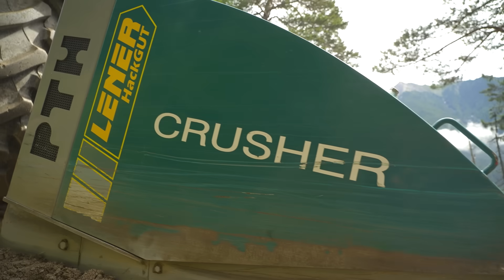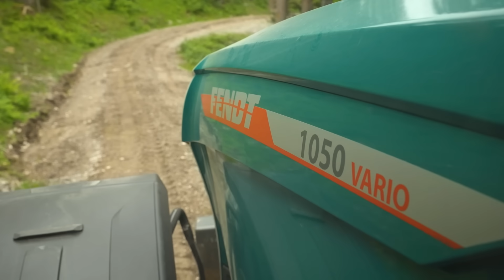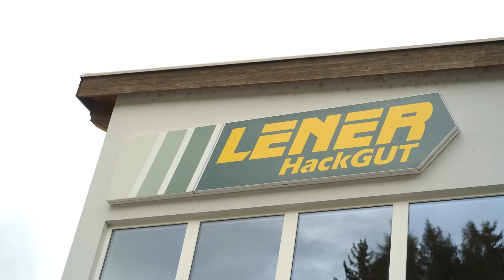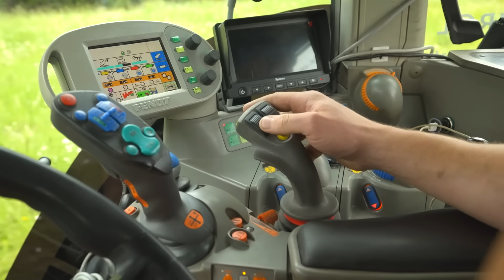Wegsanierung mit Lener Hackgut | Fendt 1050, 936 und 714 mit Steinbrecher, Grader und Rüttelplatte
Seit mehr als 15 Jahren beschäftigt sich die Firma @lenerhackgut8264 aus Tirol mit der Pflege und Sanierung von Schotterstraßen, Forst- und Güterwegen. Am 1.495 m hohen Gschwandtkopf in Seefeld konnten wir uns das Verfahren näher ansehen. Der Lohnunternehmer war mit drei Fahrzeugen vor Ort: Einem Fendt 1050 Vario und einem Fendt 936 Vario, jeweils mit Steinbrecher von Ahwi bzw. von PTH und einem Fendt 714 Vario mit Anbau Grader und Plattenverdichter von der @stehrbaumaschinen.  Firmenchef Martin Lener erklärt uns die einzelnen Schritte des Verfahrens. Fahrer Andi zeigt uns, worauf es bei der Arbeit mit Planierschild und Rüttelplatte ankommt.

Mit einem jährlichem Auftrags-Volumen von 50 bis 80 km hat sich die Wegsanierung zu einem wichtigen Standbein im Unternehmen entwickelt. Das Haupt-Augenmerk liegt aber nach wie vor auf der Erzeugung und dem Handel mit Hackgut. Mit fünf Großhackern und einer schlagkräftigen Logistik-Kette werden Kunden in Nord-, Ost- und Südtirol, sowie im angrenzenden Bayern und Vorarlberg bedient: Private Abnehmer genauso wie große Heizwerke und Industriebetriebe. Weitere Tätigkeiten sind Flächenrodungen und Rekultivierungen, Baumfällungen, Forstmulchen sowie landwirtschaftliche Dienstleistungen und der Winterdienst. Über die Lener Hackgut GmbH werden wir schon bald mit weiteren Kurzfilmen berichten. Das ganze Jahr lang haben wir das Team bei verschiedenen Einsätzen mit der Kamera begleitet.

Auftraggeber: Lener Hackgut GmbH
Umsetzung: Christian Leitner, Agropictures
Sprecher: Christian Brunner